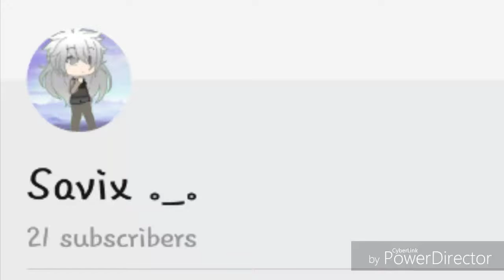21 Sub Special